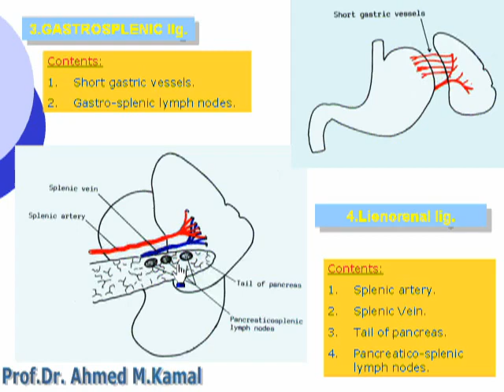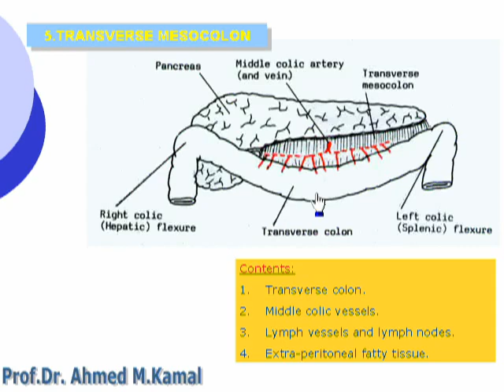20- Gastrosplenic ligament (Abdomen)